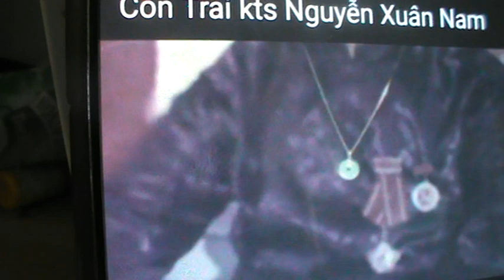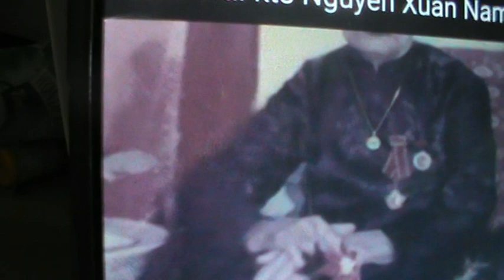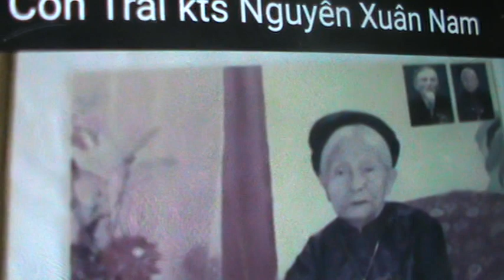Video AnBumXXII- Mẹ (Bà-Cụ Bà...) Nguyễn Thị Mại CBLTCM (1930-1931) - Sống mãi Kính yêu của chúng ta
Video AnBum XXII  - Mẹ ( Bà - Cụ Bà... ) Nguyễn Thị Mại CBLTCM (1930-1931) - Sống mãi - Kính yêu trong con tim của con, cháu ... chúng ta